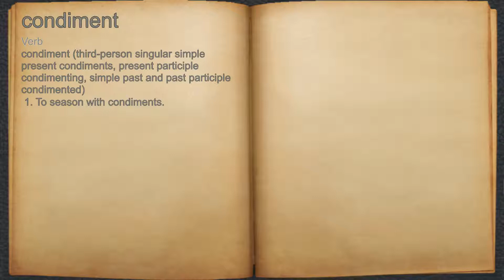What does condiment mean?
A spoken definition of condiment.

Intro Sound:
Typewriter - Tamskp